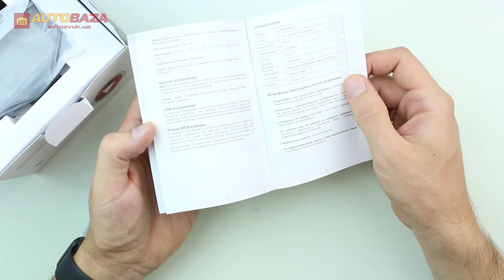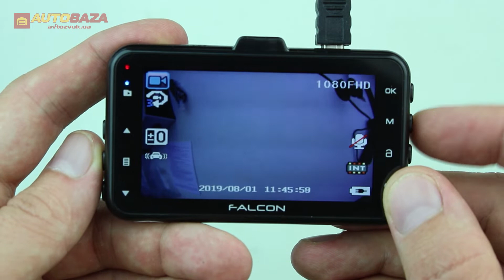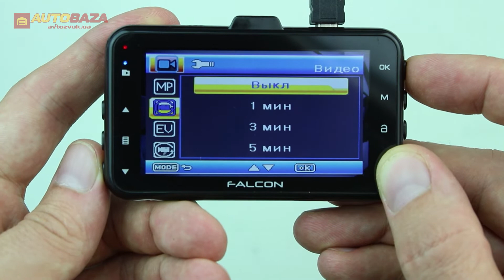Видеорегистратор Falcon DVR HD74-LCD